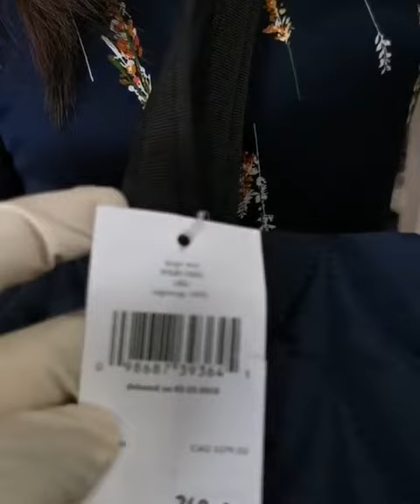Kate Spade Tote Navy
Follow IG kita yaa @GriyaCathrine ❤️